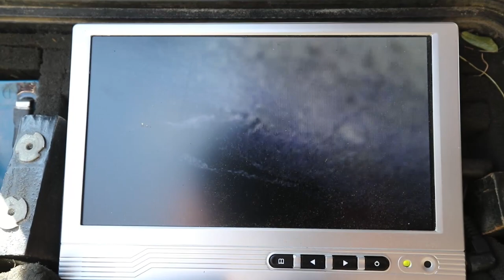Gopher Tortoise Biology Deep Dive!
We're really excited to get to share this short we made in Georgia about the gopher tortoise. It's a conservation piece told in a way that we think relates to a lot more animals than just the gopher tortoise. Would love to hear what you think and if you have any questions about how we did different parts of the video or any questions about the topic, leave your comments below. A big thanks to the Jones Center at Ichauway for their expertise and help making this. Also, we wanted to thank Chewa Park for loaning us the Indigo snake. Even though these snakes are found in the area, they are very rare and not found at Ichauway currently. More on that in a future video!

photo by @biophilamanda